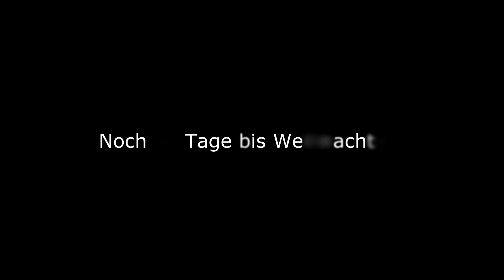Adventskalender - 8. Türchen